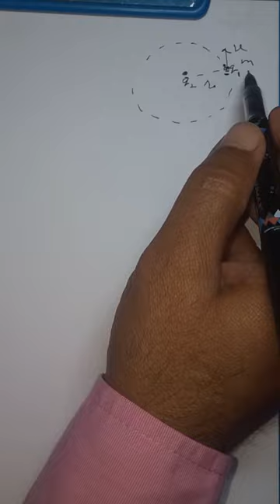Unit-Electrostatic | Application of Gauss Theorem | Problems | Class•12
In this video ,we will study about the application of Gauss Theorem and solve some previous problems and clear some doubts.